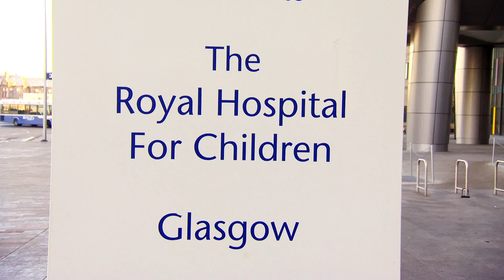NHSGGC - CBBC Hospital Takeover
Karim from CBBC pays a visit to Rosie, Paige, Cole, patients at the Royal Hospital For Children.